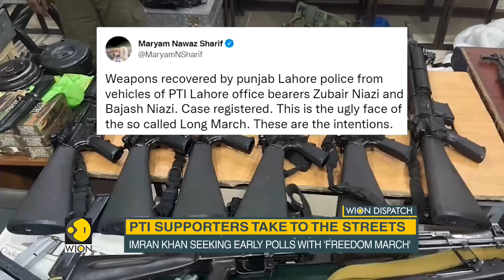Islamabad braces for political showdown, ousted PM leads march despite Shehbaz govt's ban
Tensions are running high in Pakistan, the PTI chairman and former Pakistan PM Imran khan is carrying out his freedom march towards the capital city of Islamabad despite the government's ban on protests.